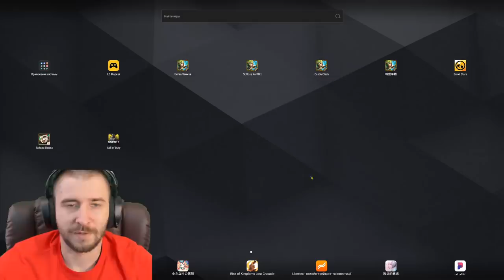НОВАЯ МАГИЯ ОТ IGG \ СТАНЬ БОГАТЫМ НА 8 КОШМАРКАХ \ INSANE DUNGEON 8-3 \ БИТВА ЗАМКОВ \ CASTLE CLASH